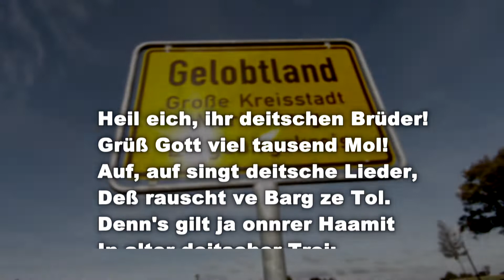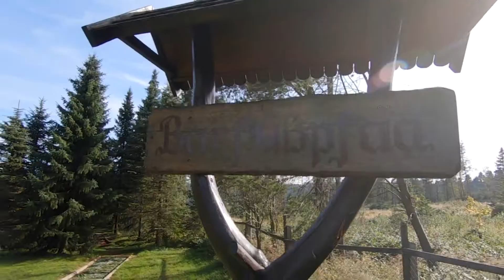D... und frei am Einheitstag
Mal sehen, wie lange dieses Lied noch erlaubt wird.